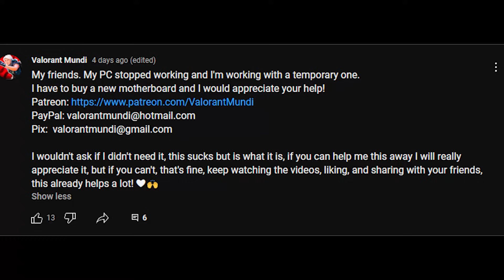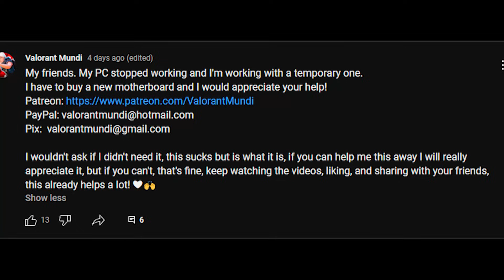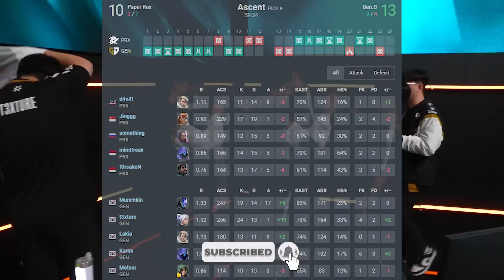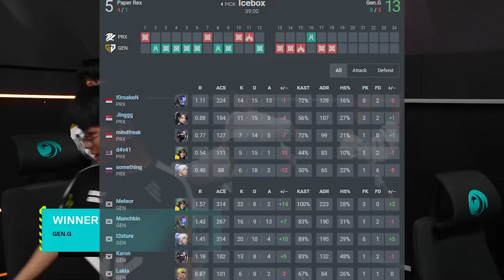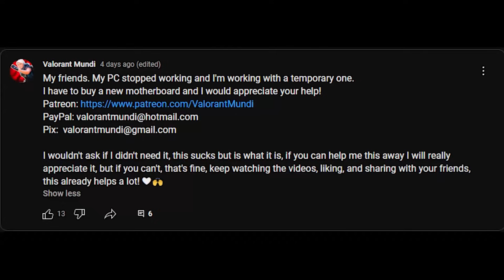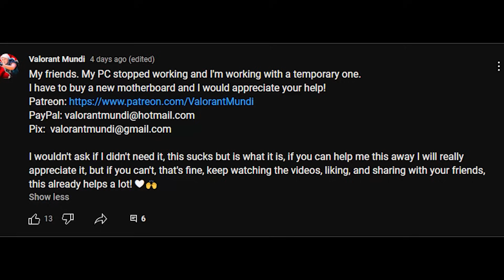JINGGG vs T3XTURE SEMIFINAL! PRX vs GenG | VCT Pacific 2024 | VALORANT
Enjoy Mundi Reactions to Paper Rex vs GenG for VALORANT Champions Tour 2024: Pacific Stage 2 Playoffs